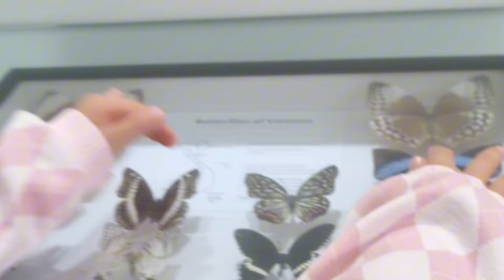CHUỘT ĐƯỢC ĐI THAM QUAN KHU VƯỜN BƯỚM Ở THẢO CẰM VIÊN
Chuột Được Đi Tham Quan Khu Vườn Bướm Ở Thảo Cầm Viên
Xin chân thành cảm ơn các ông, bà cô,anh, chị, và các bạn đã dành thời gian để xem hết video và bấm like đăng ký chia sẽ cho em có động lực làm nhiều video mới ạ

©️ quyền thuộc về NGỌC DIỆU VLOG 123
©️ Copyright by NGỌC DIỆU VLOG 123 ☞ Do not Reupx